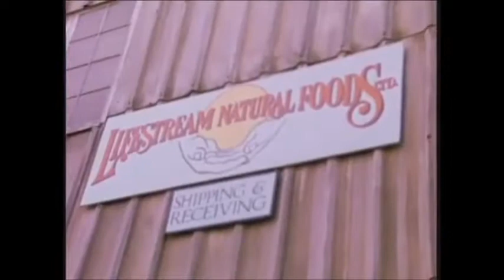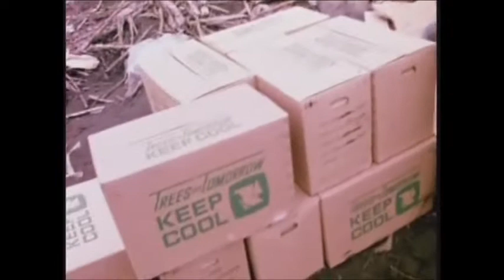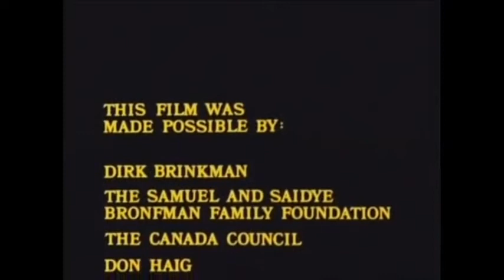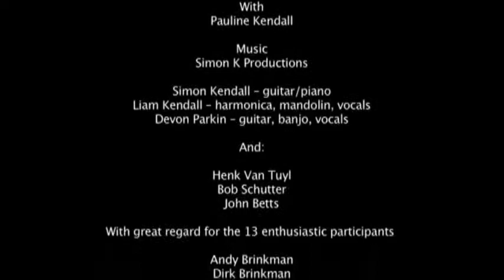Do It With Joy 30th Anniversary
The classic tree planting film from 1976